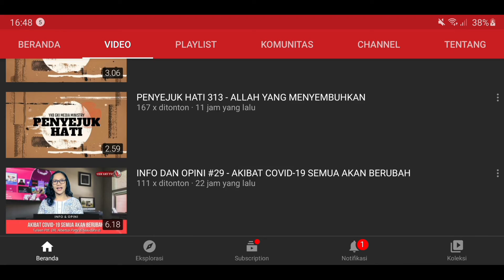YOUTH FOR CHRIST 350 - MULAI DARI NOL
Renungan Harian Pemuda “Youth For Christ” untuk hari ini, Selasa, 15 Februari 2022
berjudul : Mulai Dari Nol
Didasarkan pada : Ezra 1 : 1 - 11
Dibawakan oleh : Livia Saputra